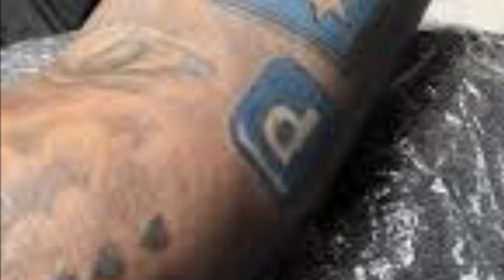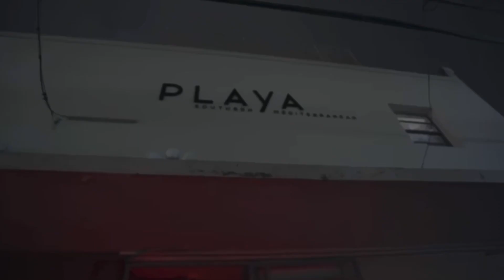Gunna Gets "P" Emoji Tattooed On His Arm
Atlanta-based rapper Gunna will be "Pushin P" until the end of time. The DS4EVER artist ensured that this week by getting a "P" emoji tattooed on his arm, always reminding him of his hit single with Future and Young Thug.

See more news linked below